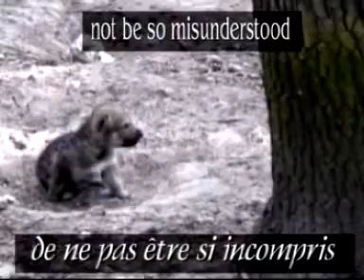La prière du loup / Prayer of the wolf. Vidéo filmée par Solo Frey. Texte de B Schmitz.